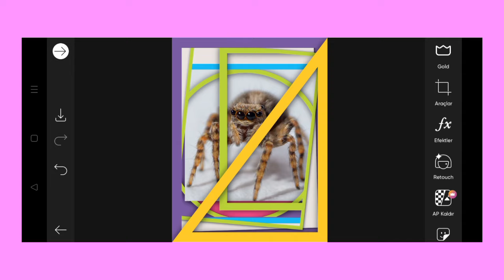Trending HDR video | A Screen Of Pure Pink sdc editing cc | Background | Bp Backdrop A380F K #100